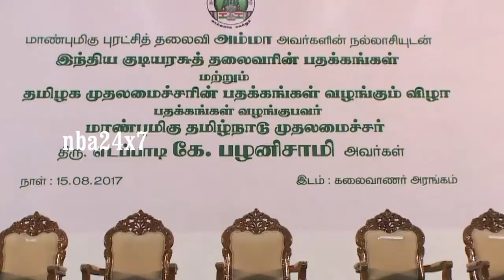Edappadi Palaniswami Presented the police Medals for 2017 | nba 24x7